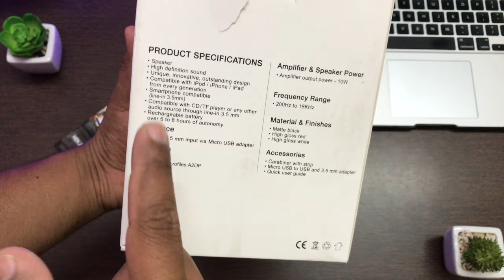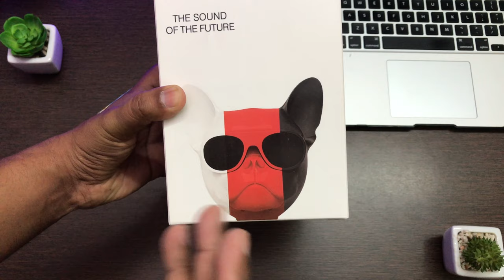Aerobull bluetooth Speaker Unboxing | Review | Pros and Cons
Namskar dosto aaj is video mein hum Unboxing karne ja rahe hai ek aise unique bluetooth speaker ki jo sayad hi aap logo ne kahi dekha hoga , yeh speaker ek bull-dog face ka speaker hai or isme 10w ka speaker diya gaya hai jo kaam karta hai Bluetooth 4.1 par , or iska battery playback time bhi 6-7 hrs ka mil jata hai !!

Bulldog Head Design Touche HiFi Bass Bluetooth Wireless Speaker
- Rs. 899

VAKU ® New Creative Paper Watch with LED Waterproof Clock Paper Strap Digital Watch